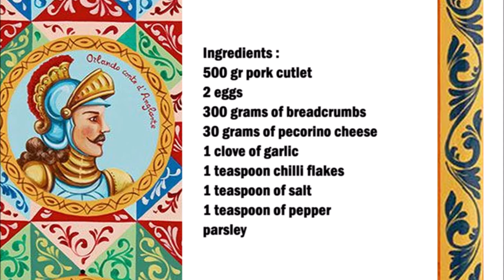Sicilian breaded pork cutlet / 西西里麵包豬肉炸肉排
English :
500 gr pork cutlet
2 eggs
300 grams of breadcrumbs
30 grams of pecorino cheese
1 clove of garlic
1 teaspoon chilli flakes
1 teaspoon of salt
1 teaspoon of pepper
parsley

Chop the garlic and chop the parsley.
Mix the garlic, parsley and the remaining ingredients in a bowl.
Whisk the eggs in another bowl.
Bread meat first in the egg then in the breadcrumbs.
Pour plenty of oil into a pan and let it get hot.
Don't fry the meat too dark in there.

中文：
500 克豬肉炸肉排
2個蛋
300克麵包屑
30 克佩克立諾奶酪
1瓣大蒜
1茶匙辣椒片
1茶匙鹽
1茶匙胡椒
香菜

大蒜切碎，歐芹切碎。
將大蒜、歐芹和其餘成分在碗中充分混合。
在另一個碗裡打雞蛋。
先在雞蛋中麵包肉，然後在麵包屑中。
將大量油倒入平底鍋中，讓它變熱。
裡面的肉不要炸得太黑。